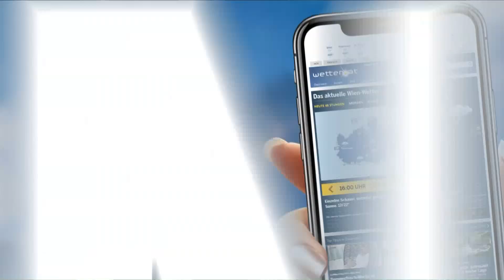Aktuelle Wetterprognose für Dienstag (02.04.2019)